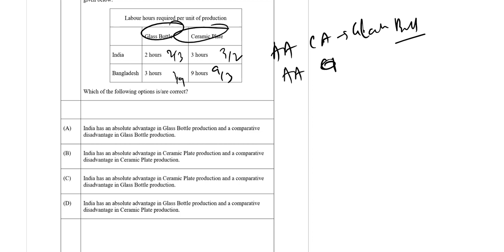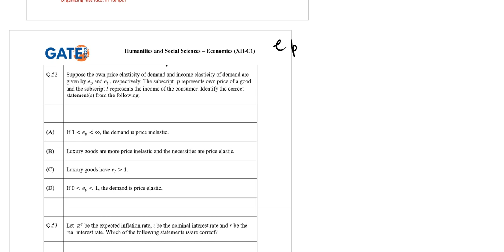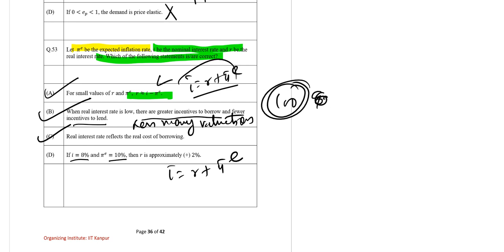GATE ECONOMICS 2023 Humanities and social sciences Complete solution Question number- 51, 52, 53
The Graduate Aptitude Test in Engineering (GATE) is a national-level examination conducted in India. It is jointly conducted by the Indian Institute of Science (IISc) and seven Indian Institutes of Technology (IITs) on behalf of the National Coordination Board (NCB)-GATE, Department of Higher Education, Ministry of Education (MoE), Government of India.

The GATE exam is primarily conducted to evaluate the comprehensive understanding of various undergraduate subjects in engineering and science. It serves as a qualifying examination for admission to postgraduate programs (Master's and Ph.D.) in prestigious institutes in India, as well as for recruitment in government and public sector organizations.

Key features of the GATE exam include:

Exam Subjects: GATE covers a wide range of subjects, including engineering disciplines (such as Electrical Engineering, Mechanical Engineering, Civil Engineering, Computer Science, etc.), basic sciences (such as Physics, Chemistry, Mathematics, etc.), and interdisciplinary subjects.

Examination Mode: GATE is conducted as a computer-based test (CBT). The exam consists of multiple-choice questions (MCQs) as well as numerical answer type questions.

Exam Pattern: The exam pattern varies depending on the subject. However, the paper generally consists of multiple-choice questions and numerical answer type questions. The duration of the exam is 3 hours.

Score Validity: The GATE score is valid for three years from the date of announcement of results. Candidates can use the GATE score for admissions and job recruitment during this period.

Eligibility: Candidates who have completed or are in the final year of their Bachelor's degree in engineering, technology, or science, or those who have completed their Master's degree in any branch of science, mathematics, computer applications, or equivalent, are eligible to appear for GATE.

Benefits of GATE: GATE scores are widely accepted by institutes for admissions to their postgraduate programs. Many public sector undertakings (PSUs) also use GATE scores as a criterion for recruitment. Additionally, GATE scores can be used for securing financial assistance in the form of scholarships, fellowships, and assistantships.

Preparing for the GATE exam requires a thorough understanding of the syllabus, dedicated study, and practice. There are various coaching institutes, online resources, and study materials available to help candidates prepare for the exam effectively.

📌WHATSAPP AT

FOR

 📚   STUDY MATERIALS